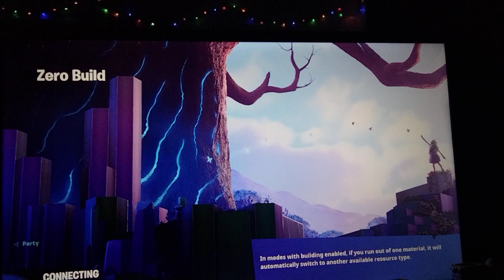June 13, 2024